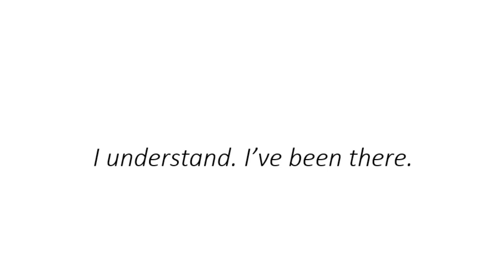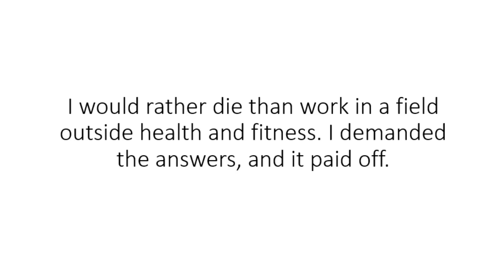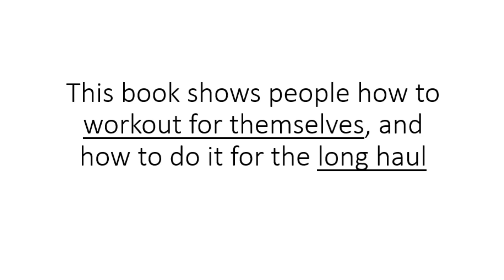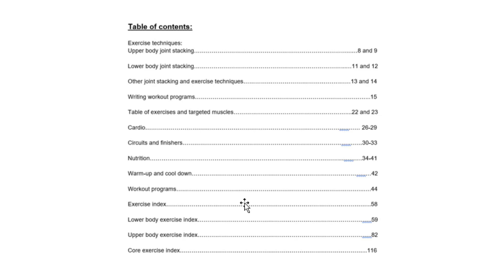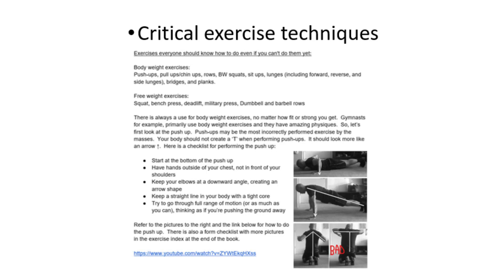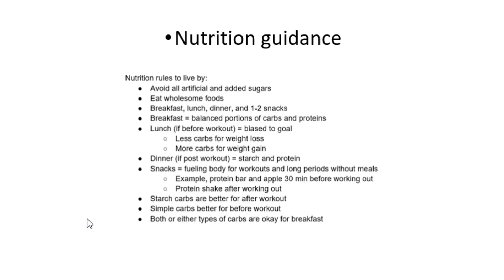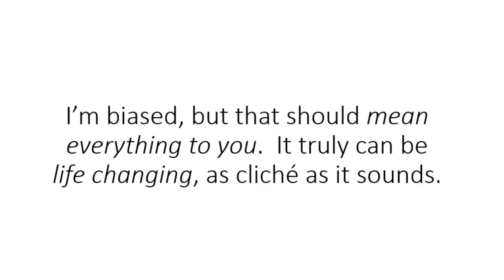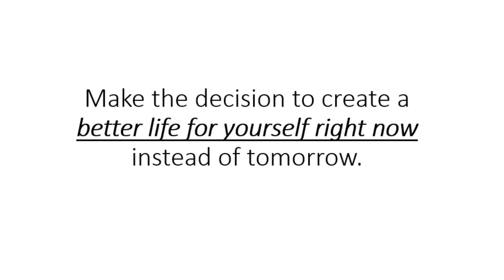About the book, how to workout